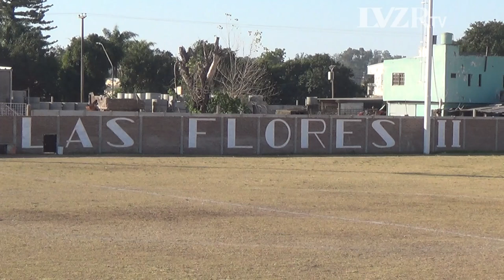Liga Santafesina: Las Flores II 0-0 Argentino (Fecha 18)